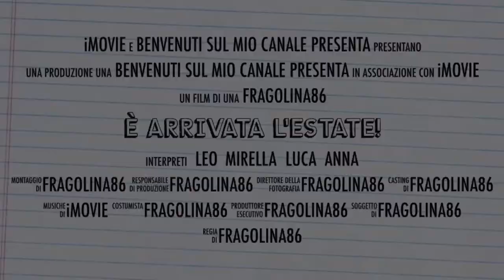AIR UP SECONDA PARTE E RECENSIONE COSA NE PENSO ... 2022